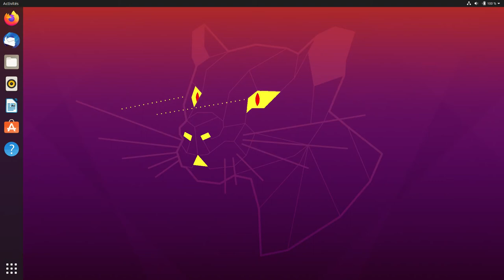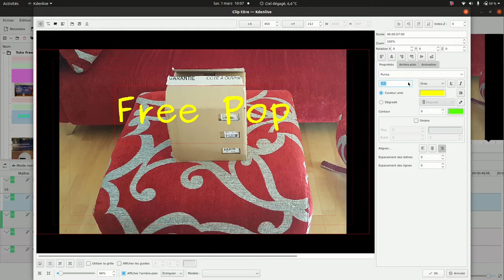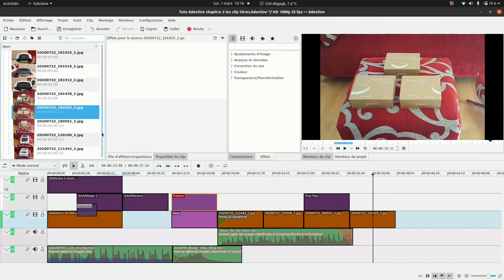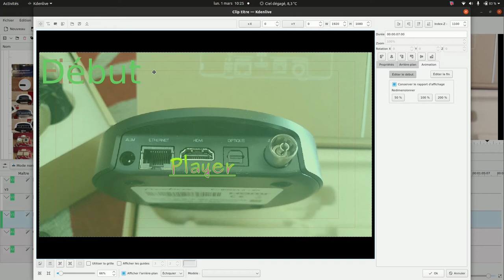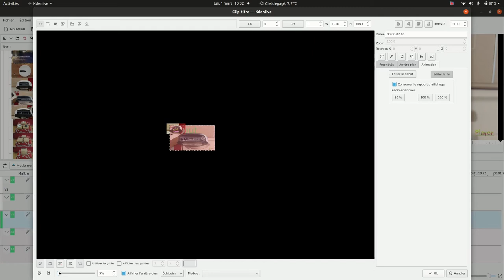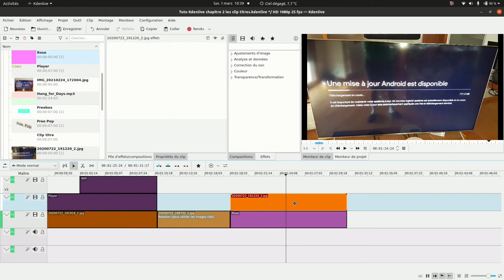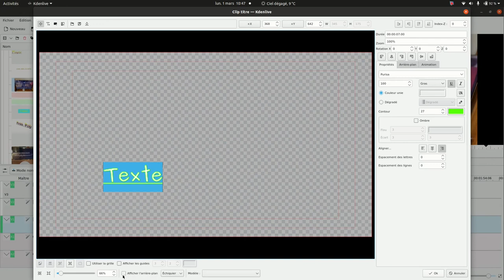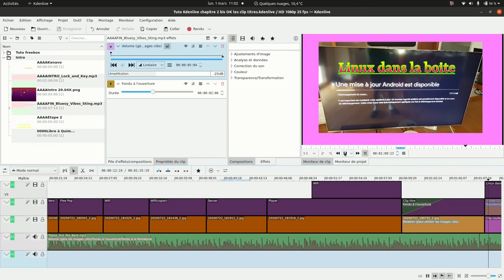Tuto Kdenlive Chapitre 2 # Le Clip Titre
Présentation de l'utilisation de Clip Titre et de Clip Titre animé.